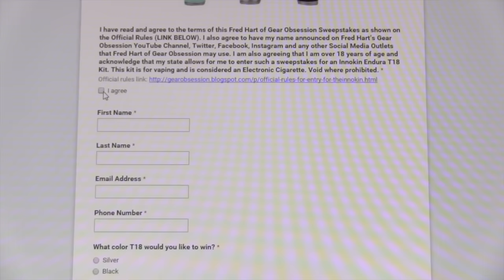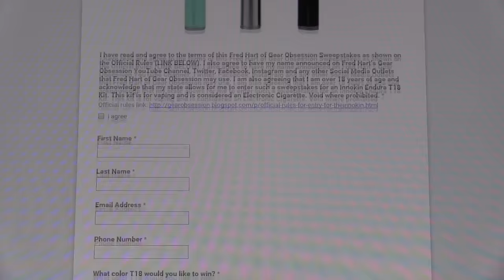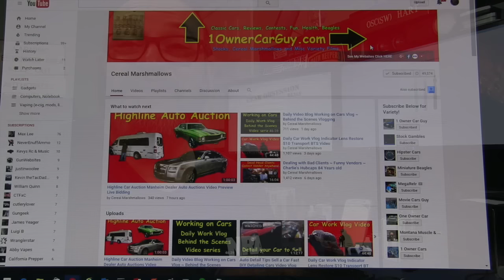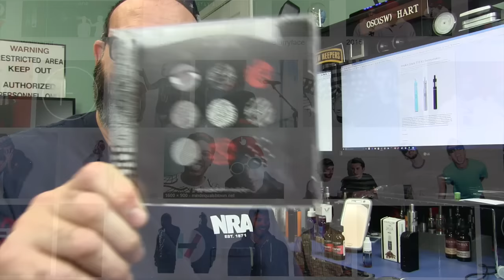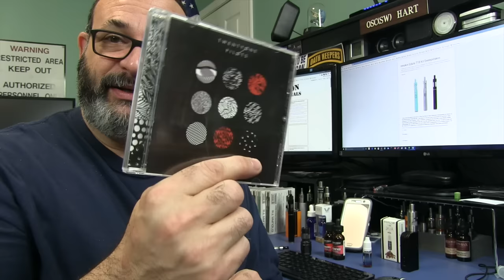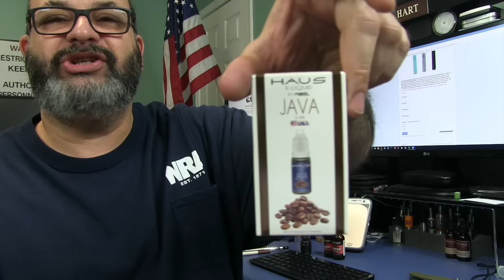Innokin Endura T18 Sweepstakes and Happy New Year!!!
▼☟▼☟ ▼☟▼☟▼     LOOΚ     Down There for More Information & Links     ▼☟▼☟ ▼☟▼☟▼

Rules:
Must be 18 years on and inside the U.S.
Agree to all the legal stuff and offical rules
Also must Provide:
First and Last Name
Phone Number
Pick a color: Silver, Black, Blue

I will be giving away:
1 Silver
2 Blue
3 Black

Contest will run till the 15th and the winners will be picked on the 19th of Jan.

New Year Resolution:
Lose Weight - Already lost 8 pounds in 5 weeks

Cars and Pocket Beagles

Favorite Music:
21 Pilots - Blurry Face
Elle King - Love Stuff

Favorite Tech:
iPad Mini 2 - $200 at Walmart

Favorite Rifle:
AK47

Favorite Pistol:
Glock 22

Favorite Vape Gear:
Innokin iSub Apex

My YouTube Address
Fred Hart
Lusby, MD 20657

Gear Obsession is a participant in the Amazon Services LLC Associates Program, an affiliate advertising program designed to provide a means for sites to earn advertising fees by advertising and linking to amazon.com.